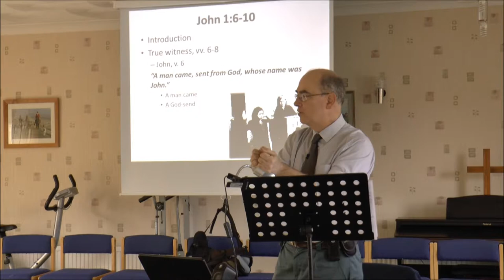John 1 vv 6 10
The word for the week - with a lot of court cases in te news - is 'Testimony'.
So here's about 30 minutes on the testimony of John in John 1:6-10.